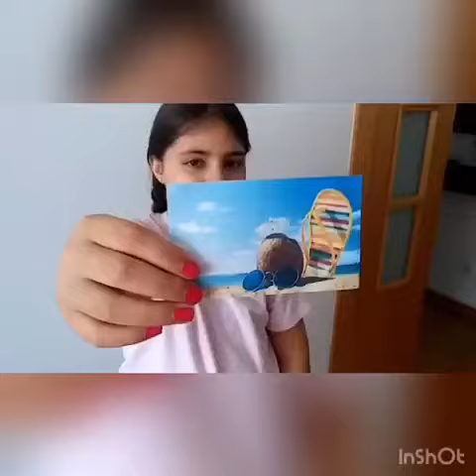CEM Què ens aporten les imatges? I